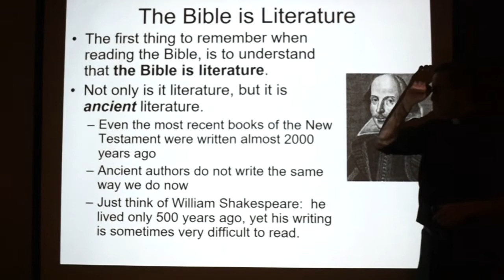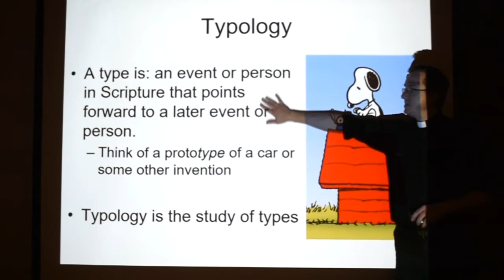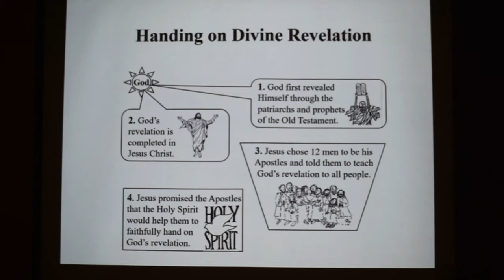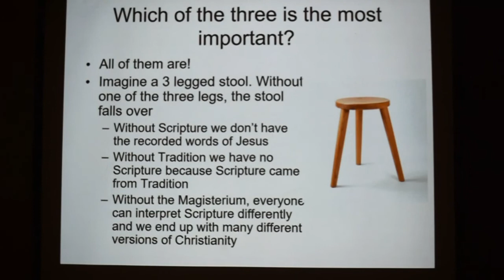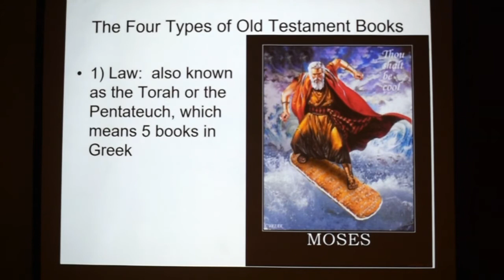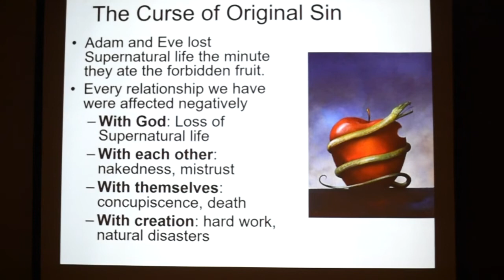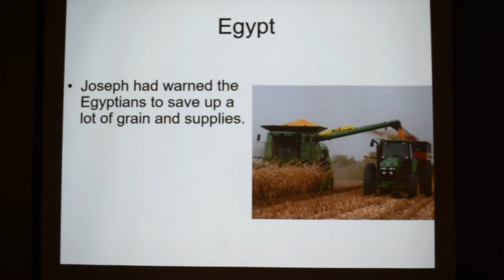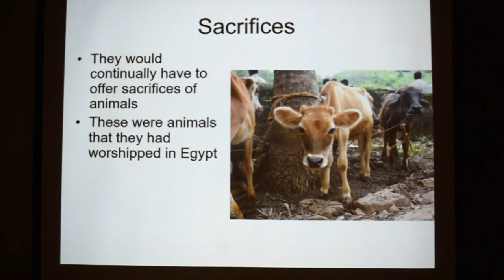Bible Study February 18th, 2021 (Prologue: Review)